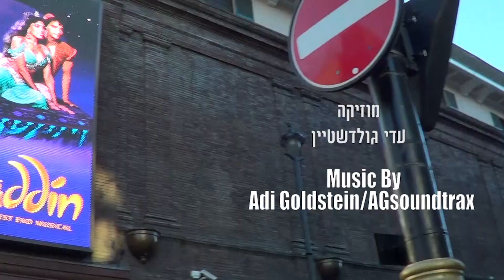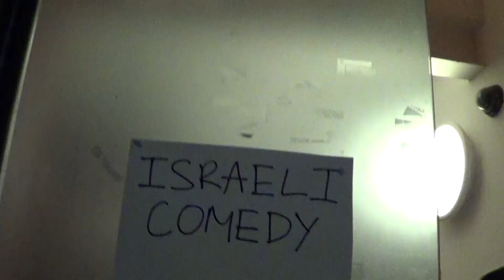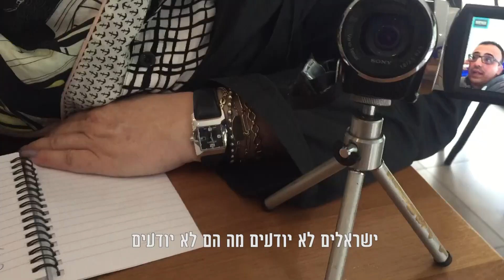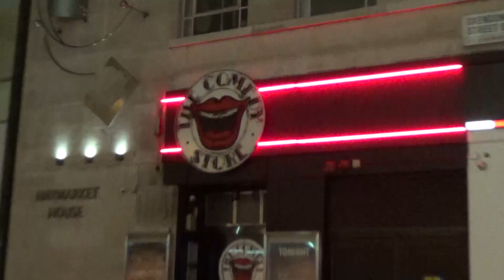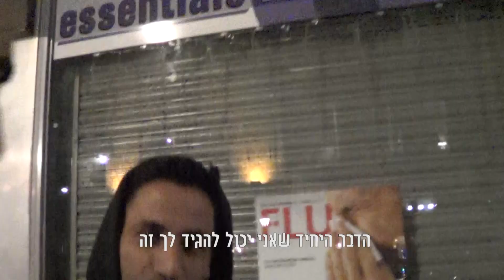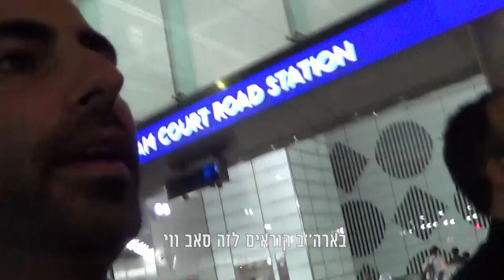שחר חסון, יוחאי ספונדר ויוסי טרבלוס כפרה ...זכרונות מלונדון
Funny Monday In London
Original Music by Adi Goldstein AGSoundtrax-Stock Music Library
Produced, directed and edited by Shahar Hason and Yohay Sponder

לבירורים,  והזמנת הופעות של אמנים:  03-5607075